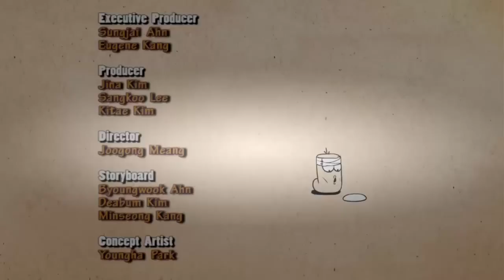Larva Funny Cartoon | Larvas Traviesa | Parte 01 | Episodio 01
Larva is a computer-animated comedy television series made by Tuba Entertainment in Seoul, South Korea. This cartoon shows two larvae as its main characters.
Violet – A huge unidentified bug. It always thrusts its head to the ground. When it is stimulated or threatened, it exposes its terrible teeth and its whole body.
Brown – A cloying dung beetle that gathers poop. It cherishes poop because poop is its meal. It is cloying and whimsical in its actions. It hates someone touching its prized poop. It's secretly slow-witted. In part 2, it does its friends a favour while approaching cloyingly when it sees them in a crisis.